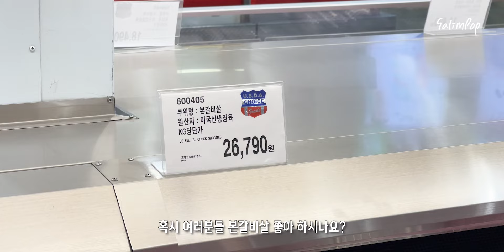코스트코 본갈비살 덩어리 해체 & 3가지로 요리 활용하기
안녕하세요 살림팝입니다!

오늘은 코스트코에서 제가 가장 애정하는 본갈비살을 가지고 왔습니다🥩
고기를 간편하면서도 제일 맛있게 먹는 건 역시 구이죠!
그리고 조미료 많이 쓸 필요 없이 집에서 쉽게 할 수 있는 소고기된장찌개와
이연복 셰프님의 볶음밥 레시피를 살림팝 스타일의 소고기중화볶음밥으로 응용해봤습니다!

(남은 고기는 김치냉장고에 보관하면 보다 오래 두고 먹을 수 있다는 건 안비밀😎)

[00:00] 오늘의 재료: 본갈비살🥩
[00:22] 살림팝과 본갈비살의 첫 만남?
[01:01] 본갈비살 설명
[01:42] 본갈비살과 진갈비살의 차이🥩
[02:03] 본갈비살 손질🌶
[04:46] 살림팝의 본갈비살 손질 꿀팁
[07:45] 본갈비살 구이 Start!
[08:20] 고기 굽는 프라이팬 사용 팁
[08:47] 소고기된장찌개 만들기
[09:25] 살림팝 된장찌개 레시피의 비밀😊
[11:19] 된장찌개 먹어보기
[11:55] 소고기중화볶음밥 만들기
[13:08] 햇반을 다 뜯어서 사용하는 이유
[13:36] 소고기중화볶음밥 Start!
[14:23] 살림팝만의 볶음밥 핵심 재료
[15:37] 소고기중화볶음밥 먹어보기